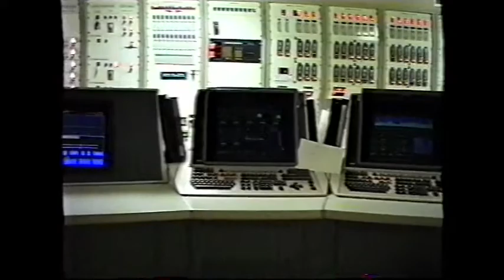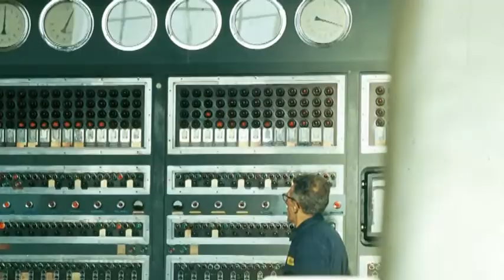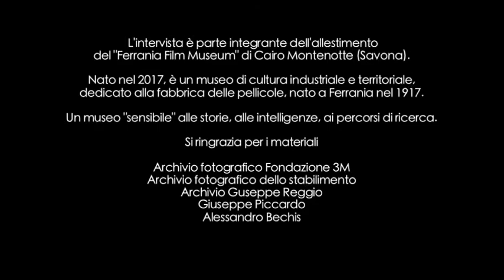FERRANIA A MEMORIA FFM - ALESSANDRO MARENCO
ALESSANDRO MARENCO

00:14 - INGRESSO A FERRANIA
01:14 - I REPARTI DI PRODUZIONE
02:47- FERRANIA QUAOLCOSA DI UNICO
03:38- LA CRISI DELLA FABBRICA
04:53- IL RICORDO DI FERRANIA
06:48- INTERVISTE:DIEGO SCARPONI

RIPRESE:ANDREA VENTURINI
MONTAGGIO : ROBERTA SERAFINI